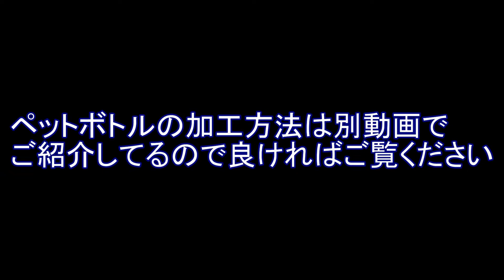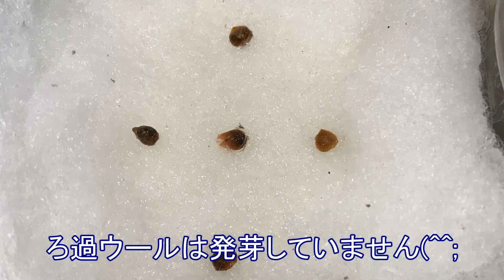ほうれん草 種まき～収穫 ハイドロボール、バーミキュライト、ろ過ウールで【ペットボトル栽培】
・簡単に安くできる水耕栽培を試していきます
・100円ショップメインで栽培
・色々な野菜チャレンジしてみます

【液体肥料】

大塚ハウス1号　300g
大塚ハウス2号　200g
各濃縮液を薄めたものを使用しています

目安として

EC 1.3 (1.3 mS/cm) ＝ 1,300 μS/cm

00:00 オープニング
00:07 用意した物
00:20 ろ過ウール切断～容器に詰める
00:24 ハイドロボールを入れる
00:35 バーミキュライトを入れる
00:45 ろ過ウールを入れる
00:50 種蒔き
01:22 水まき
01:38 水の高さ
02:00 種蒔きから5日後
02:29 10日後
02:44 間引き
03:04 液肥の注入
03:09 15日後
03:39 20日後
04:07 25日後
04:29 間引き
04:55 30日後
05:24 35日後
05:44 40日後
06:10 45日後
06:34 50日後
07:05 収穫
07:18 成長過程のまとめ

【再生リスト】

音楽